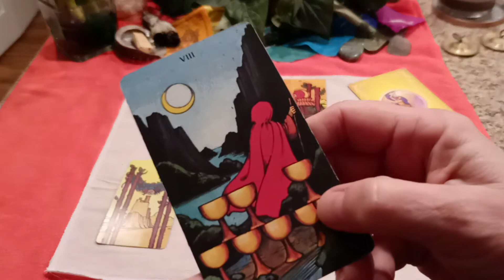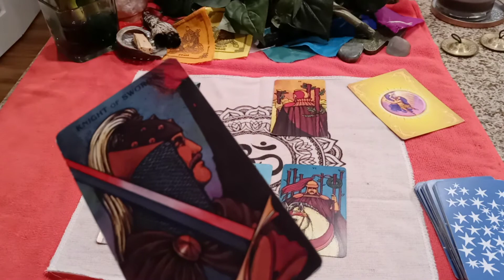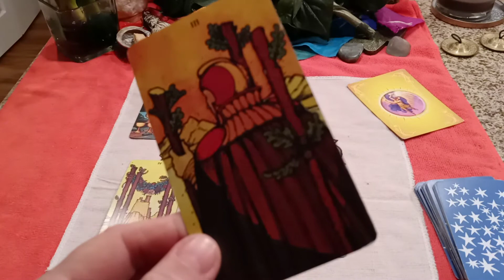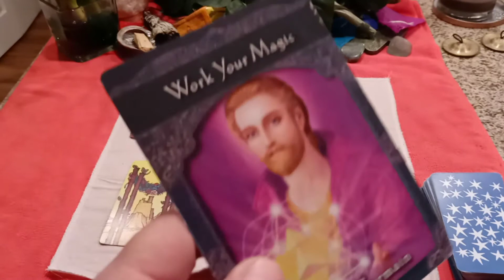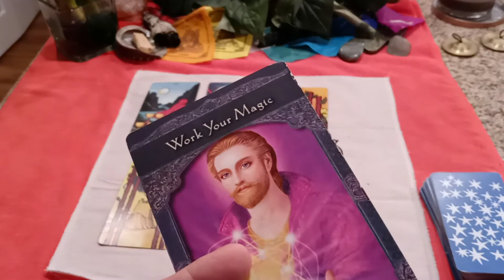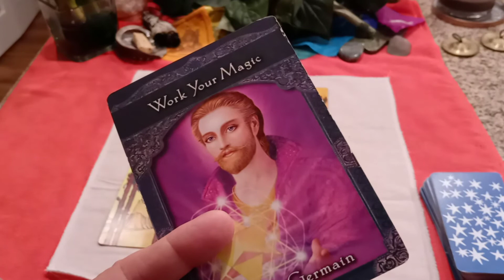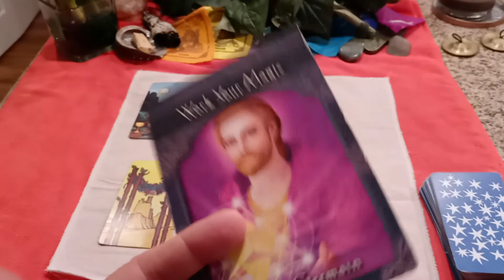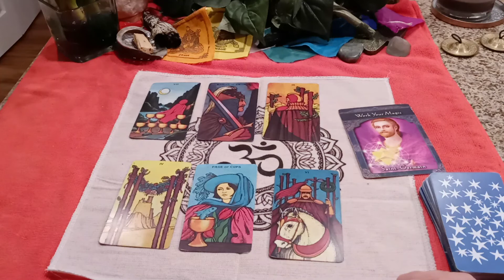"Claim your reward this week Capricorn!” 🌞 CAPRICORN October 2020 Weekly Tarot (19th-25th)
MOST USED AND FAVORITE TAROT CARDS AND PRODUCTS:
The Rider Tarot Deck Power Thought Cards